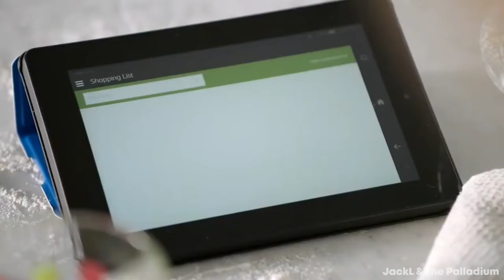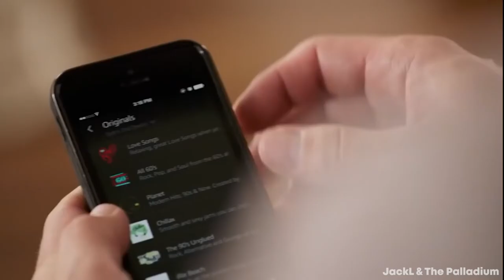Introducing Palladium Echo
& The Palladium

Thank you all very much for watching today's video!